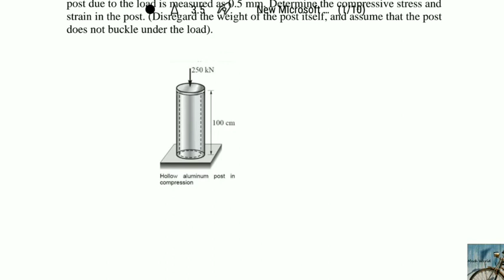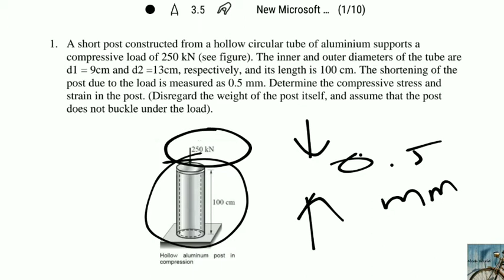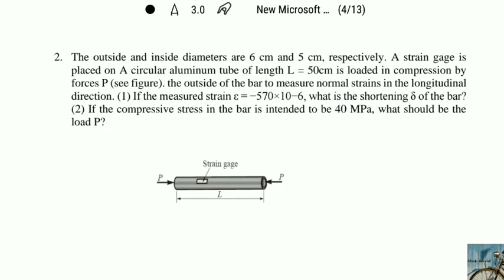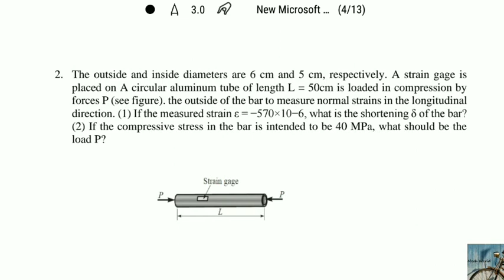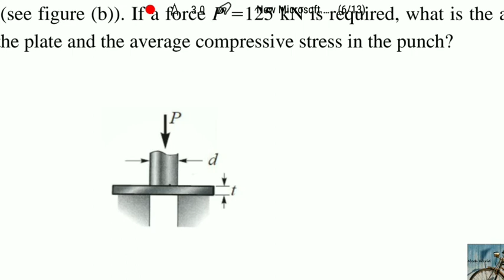Problem's on simple stresses and strains